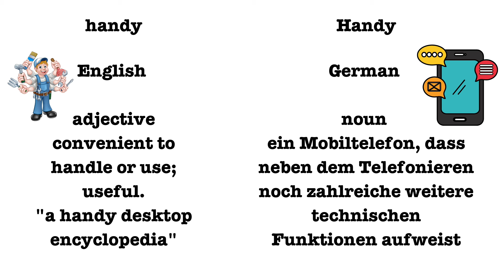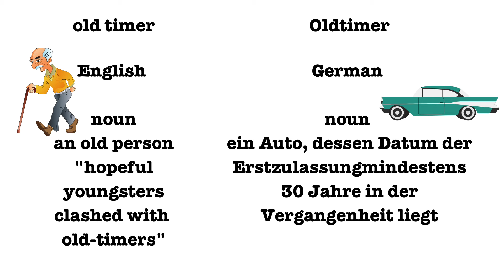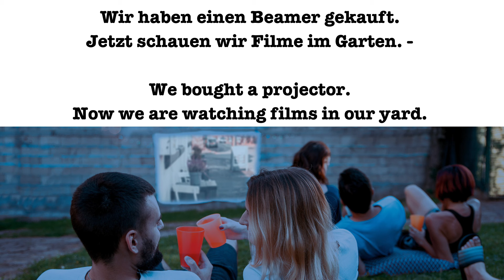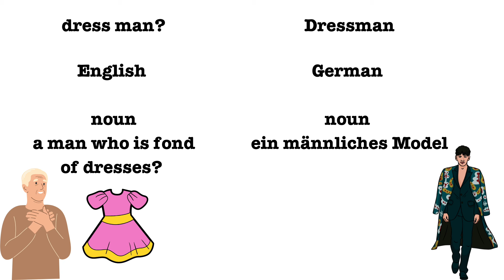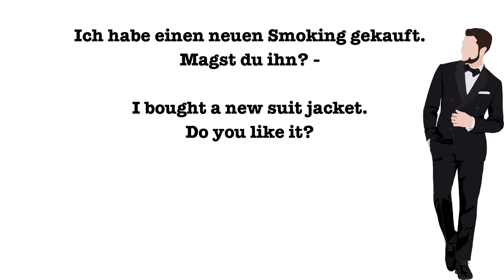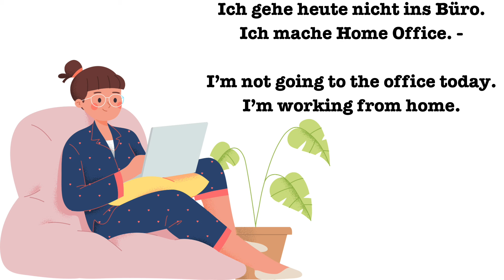English Words Gone Wrong in German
Ever wondered how English words can take on a completely different meaning when adopted by another language? In this video, we explore the fascinating case of English words that have been "kidnapped" by German and transformed into something entirely unrecognizable.

From "handy" becoming a cell phone to "smoking" referring to a jacket, discover the surprising ways these once-familiar English words have been repurposed in German. We'll also delve into the cultural and historical factors that led to these linguistic transformations.

Whether you're a language enthusiast, a curious learner, or simply enjoy a good laugh, this video offers a unique perspective on the quirks and complexities of language.

❤️ Become a member of Herr Antrim's Deutschlerner Club to get access to extra German learning materials

📖 Herr Antrim's Books on Amazon*